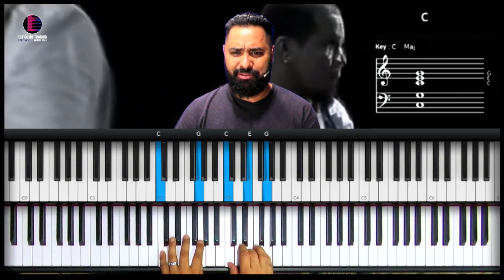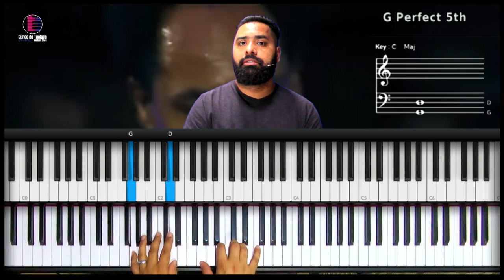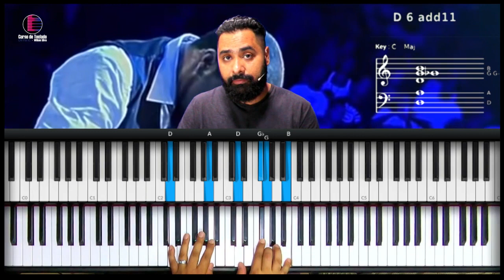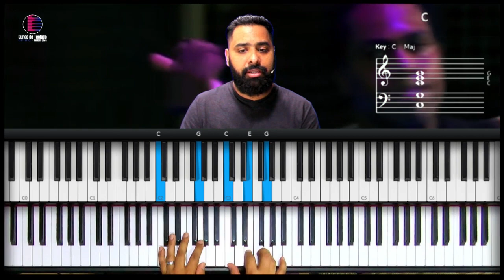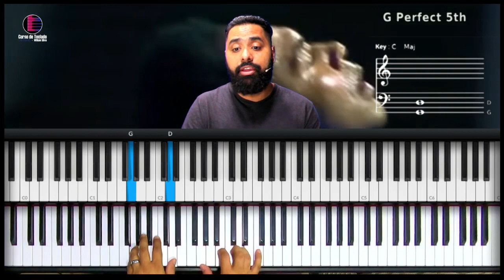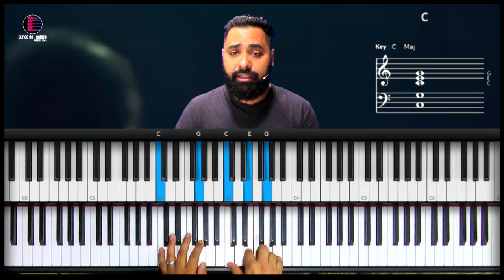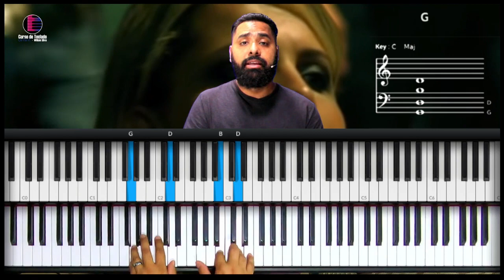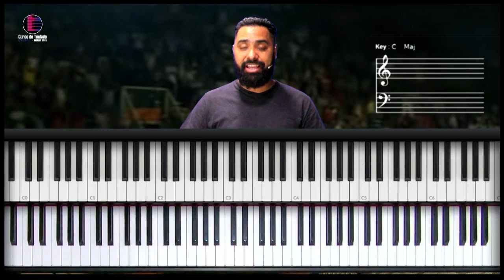Escolho Deus - Talles Roberto | Aula de Teclado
Hoje vamos aprender como tocar no teclado a música Escolho Deus do cantor Talles Roberto
Vou mostrar no teclado os acordes que estão na musica Escolho Deus